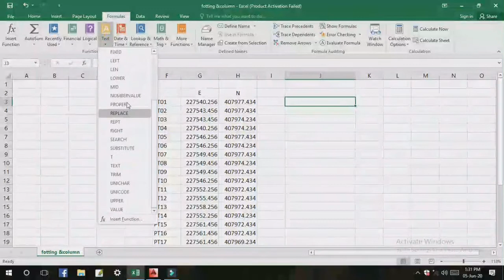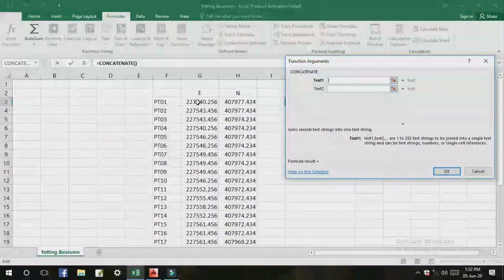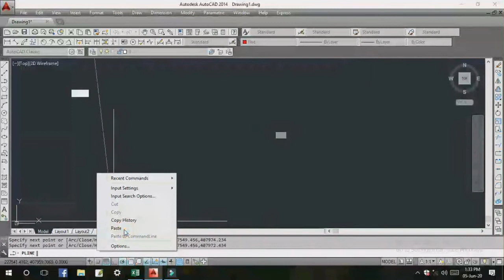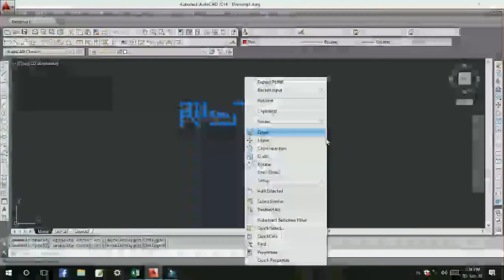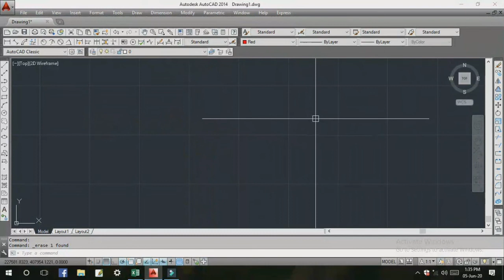How to XY Coordinate import From excel to autocad. বাংলা। কিভাবে ডাটা ইম্পোর্ট করব অ্যাটোকেডে